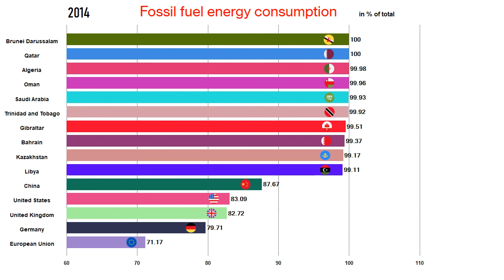Top Countries by Fossil Fuel Energy vs US vs Germany vs China vs EU vs UK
Top 10 Countries by Fossil Fuel Energy Consumption vs The United States vs Germany vs China vs the European Union vs United Kingdom.